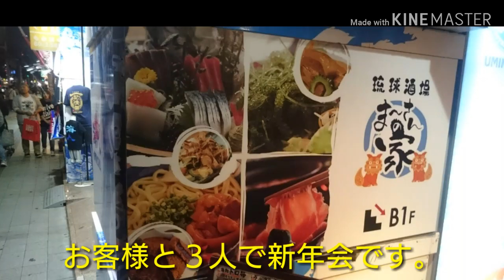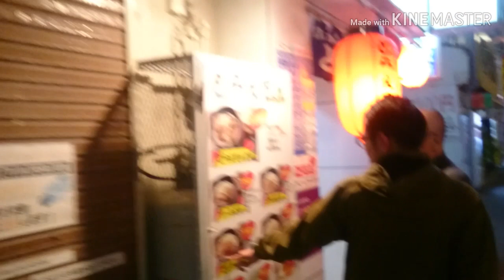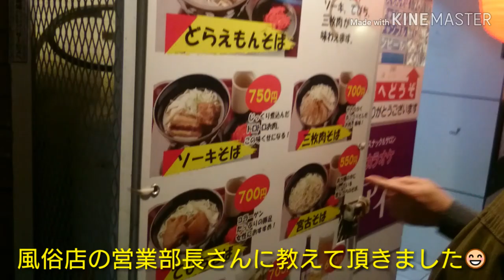鼻糞IN沖縄② 最高～👍 一月なのに短パン Ｔシャツ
こんな料理もあったのね😅ハハハ